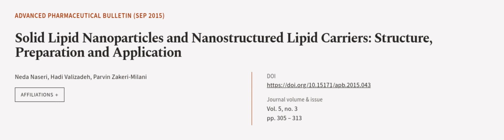Solid Lipid Nanoparticles and Nanostructured Lipid Carriers: Structure, Preparation a... | RTCL.TV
### Keywords ###

### Article Attribution ###
Title: Solid Lipid Nanoparticles and Nanostructured Lipid Carriers: Structure,
Preparation and Application
Authors: Neda Naseri, Hadi Valizadeh ,and Parvin Zakeri-Milani
Publisher: Tabriz University of Medical Sciences
DOI: 10.15171/apb.2015.043

### Video Timestamps ###
0:00:00 - Summary
0:00:54 - Title
0:01:00 - Outro
0:01:05 - End